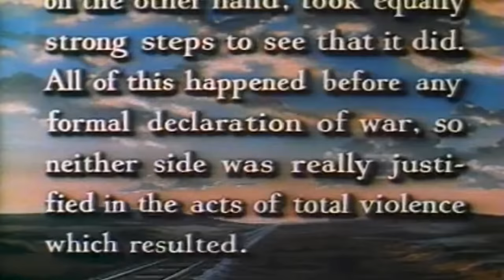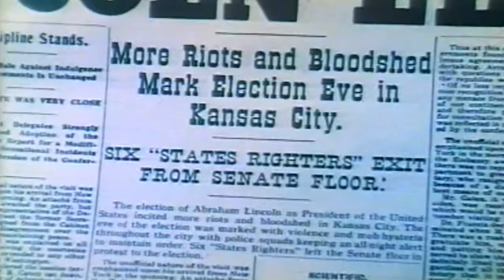KANSAS PACIFIC | Sterling Hayden | Full Length Western Movie | English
With the Civil War about to begin, Southern saboteurs attack frontier railroad construction.
Cast:
Sterling Hayden - Capt. John Nelson
Eve Miller - Barbara Bruce
Barton MacLane - Cal Bruce
Harry Shannon - Smokestack
Tom Fadden - Gus Gustavson